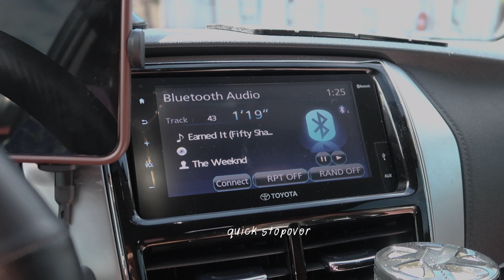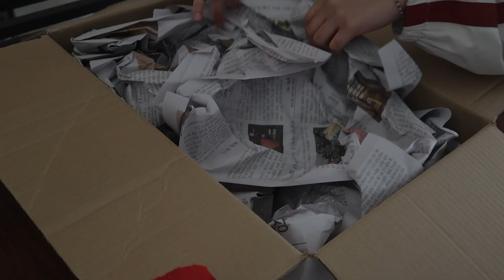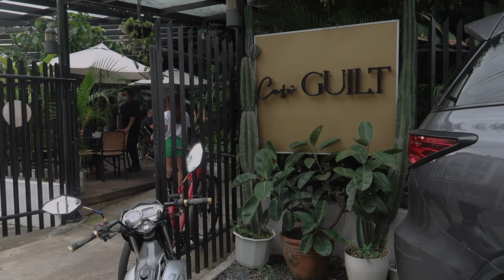company christmas party 2022